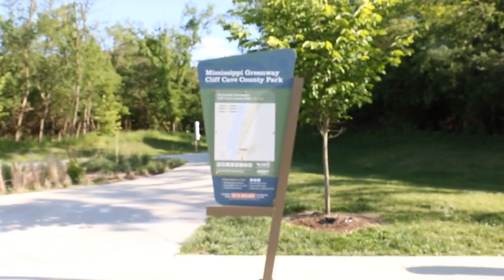The Proposal | Lloyd & Ashley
A highlight video of Lloyd's proposal to Ashley at Cliff Cave Park's overlook, a special spot in their relationship.